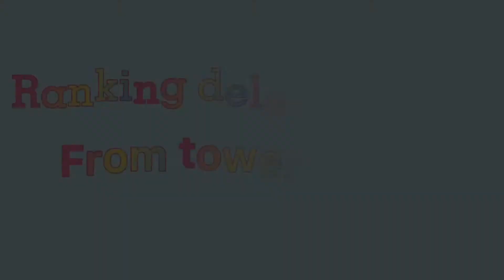Ranking deleted levels from tower of hell •Roblox•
Hey everyone! Todays video is about me ranking deleted levels from Tower of hell!